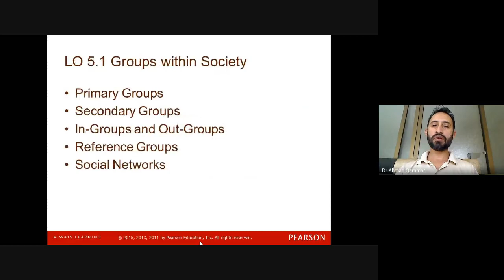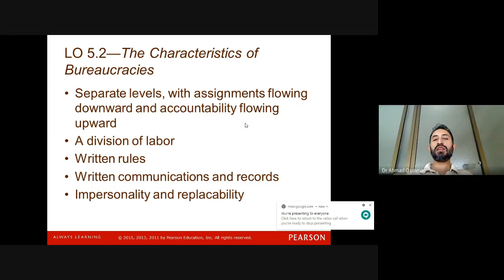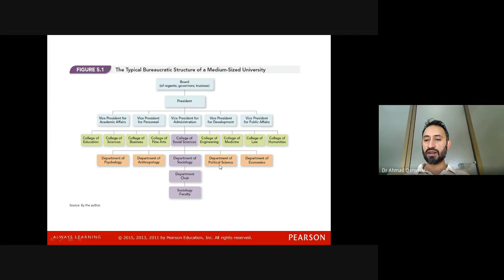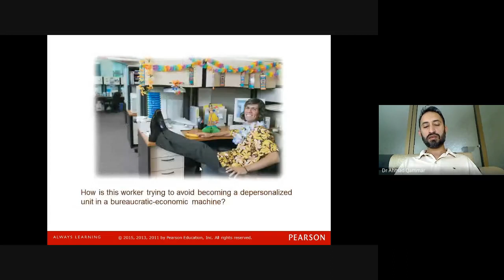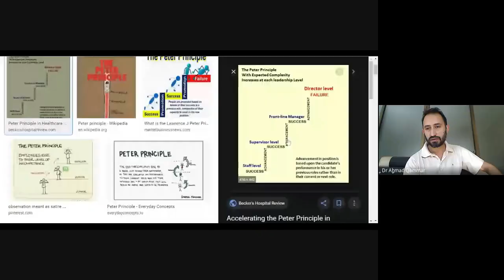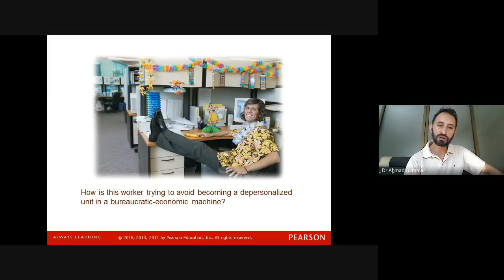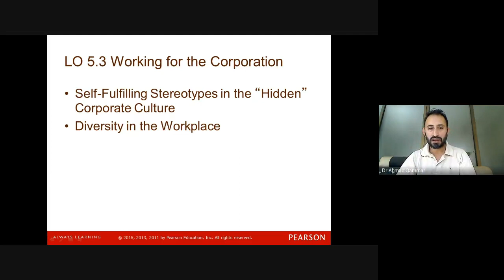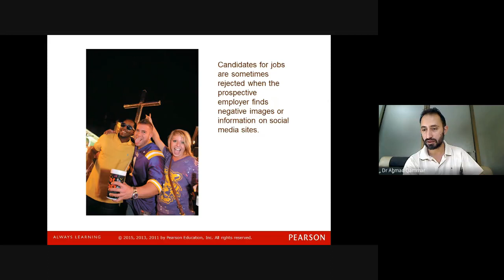Sociology Henslin Chapter 7 Bureaucracy and formal Organization Part 1 New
Part 2  Chap 7 May 8 2020 Formal Organization and Bureaureacy